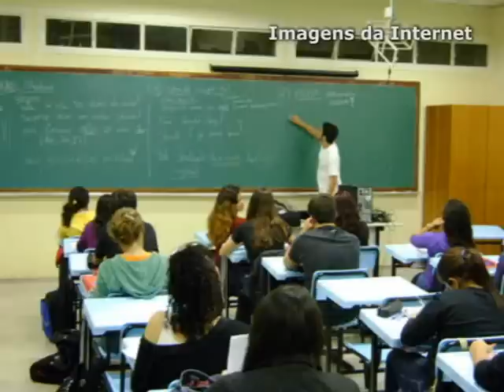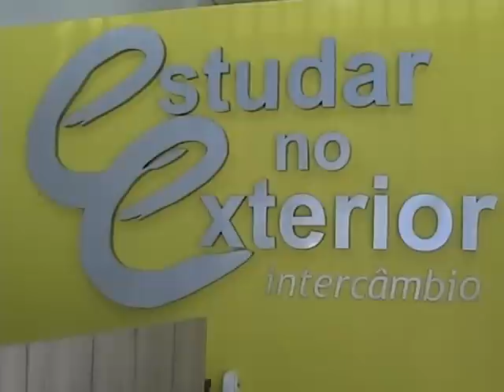TV Feevale - Café Comunitário - Intercâmbio - Parte 5